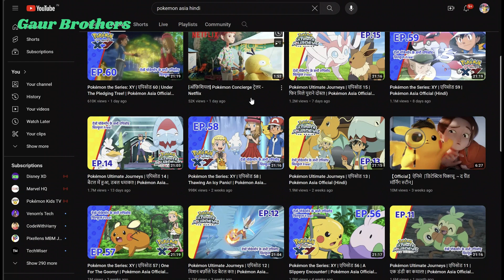Good News for Pokémon Fans 🎉🎉🎉 | Mohit Gaur | Gaur Brothers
Jio Cinema ne Pokémon Fans ke liye bahut badi Announcement ki hai.

You Must Watch these Videos if you are a real AnimeFan 😉👇🏻

👉🏻 To Get All Information 😎, Latest News 🔥 & updates 🗞 related to Pokémon & Other Animes

CREDITS
Voice Over, Script & Video Editing: Mohit Gaur

NOTE: Full Credit to Owners. All Images, Picture. Music shown in the video belongs to the respected owners.